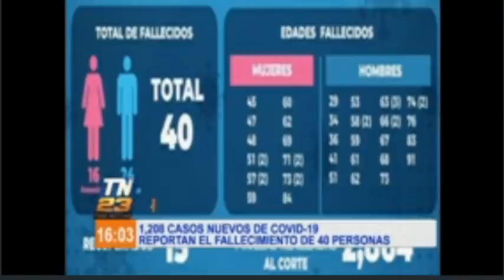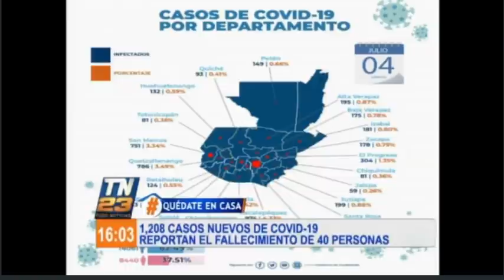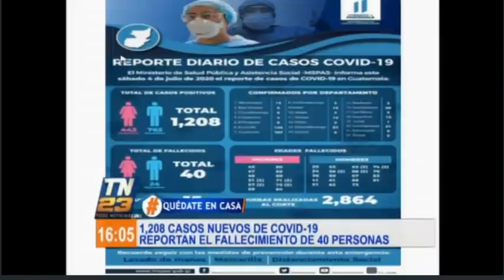Ministerio de Salud reporta 1208 nuevos casos de Covid-19 en el país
El Ministerio de Salud dio a conocer el reporte diario de los casos de Covid-19 en el país, cabe resaltar que los casos corresponden al día de ayer.